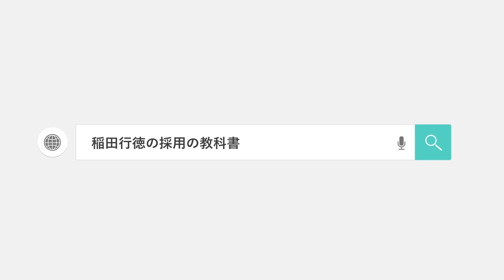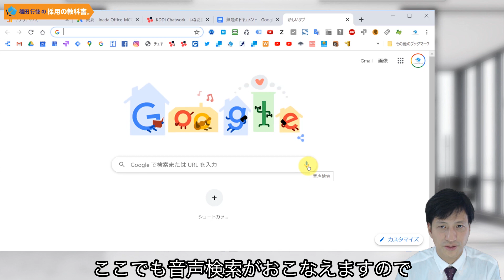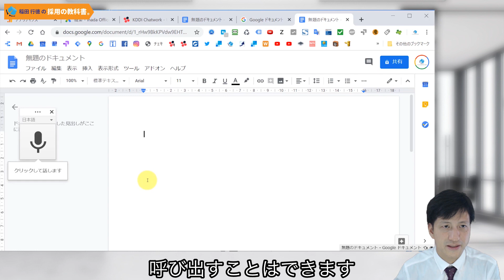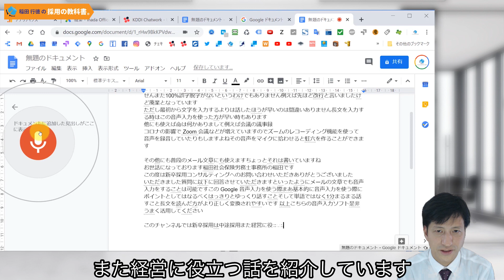【音声入力ソフト】高機能で無料の音声入力ソフトを使ったタイピングの速度。世界トップレベルのおすすめ音声認識システム※文字起こしが爆速に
今回の動画の内容
音声入ソフトはここまで進化しています。キーボード入力より早い。
高機能で無料で使えますので、まずは試してみましょう。
実際に触ってみないとわからないでしょう。

②チャンネル登録をしたら横の「ベルマーク🔔」を押してベルが震えている形にすると毎回、最新動画の通知が自動的に届くので便利でお勧めします

採用の教科書®、新卒採用の教科書®、中途採用の教科書®、リファラル採用の教科書®はいなだ社会保険労務士事務所の登録商標です

一気に学べるおすすめの動画再生リスト

動画作成への想い ＆ 自己紹介

2007年の開業以来、様々な業種の中小企業や医療機関（病院、クリニックなど）の経営者にたいして採用活動のアドバイスをしてきました。

現在は採用のみならず教育、人事全般、スタッフのこと、集客や経営全般のコンサル業務をしており顧問先も国内だけではなく海外にもいる事業規模になりました。

採用に関してのノウハウで顧問先に教えるために一般は見られないYouTubeの「限定公開機能」を使って動画をUPしておりましたが、雇用のミスマッチをなくし不幸な失業者をうまないためにも、顧問先に影響のないノウハウは公開することにしました。

求人成功実践会という形で有料のオンラインサロンもあるので、全部のノウハウをYou Tubeでは公開できませんが、新卒採用や中途採用になにかしらの参考になればと思っています。

■稲田 行徳（いなだ ゆきのり）
・1977年3月生まれ
・いなだ社会保険労務士事務所 代表
・ビジネスコンテンツ株式会社 代表取締役
・人材採用コンサルタント／社会保険労務士
・福岡県福岡市
・長崎大学工学部卒業→卒業後5ヶ月間の勉強で社労士資格取得→新卒で社労士事務所勤務→電機メーカー勤務→29歳（2007年）開業→マーケティングと採用を組み合わせた採用手法を構築し、中小企業の採用を次々と成功させる→日本全国や海外にクライアントをもち、顧問先の社外取締役なども務める→採用と従業員満足度向上を学べる日本初のオンラインサロンやグループ会社を2社経営中

━【著書】
「１週間で会社が変わる！採用の教科書１」
「採用の教科書２　～即戦力採用は甘い罠～」
「中途採用の教科書Q&A」
「新・従業員満足度ES2.0 ～業績に連動する従業員満足度の上げ方～」
「初めての面接でも欲しい人材を見抜くことができる採用面接マニュアル」
Amazonの著書ページ　→

━【メディア掲載履歴】
・KBCテレビ「アサデス」
・Abemaニュース
・KBCラジオ
・J-WAVEラジオ
・東京新聞
・ふくおか経済
・SR（開業社労士専門誌）
・月刊社労士
・月刊ビジネスガイド
・日経ヘルスケア　　など

━ 【稲田行徳の普段の仕事や各サービス】 ━━━

🔽面接官スキルアップ研修動画（オンライン研修）

🔽優秀な人材を採用するための求人手法を学べる会員制の人材採用オンライン塾 - 求人成功実践会

🔽従業員満足度を向上させ定着率を上げる経営塾。従業員満足度実践塾

🔽優秀な人材の採用方法が学べるメルマガ登録＆５分で分かる面接官のルール【無料】ダウンロード

🔽日本全国で成功企業続出。売れている採用面接マニュアル

※動画の概要欄に掲載しているAmazon商品リンクはアソシエイトリンクを使用しています